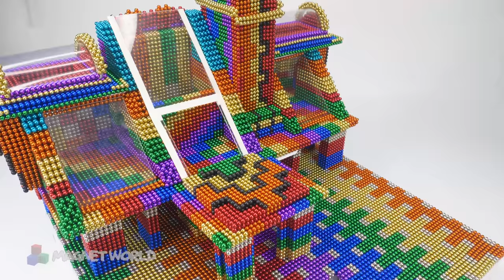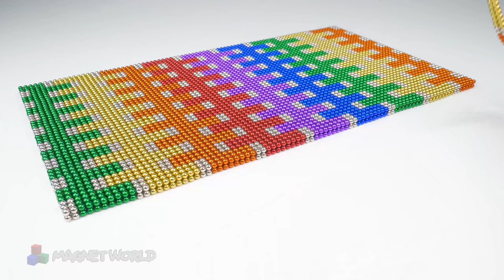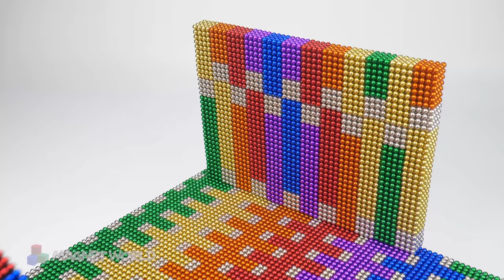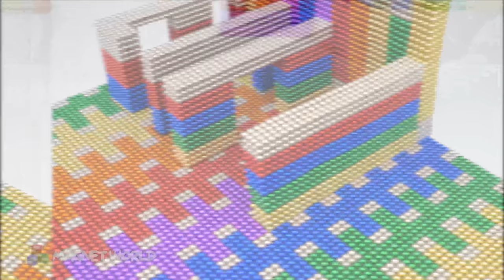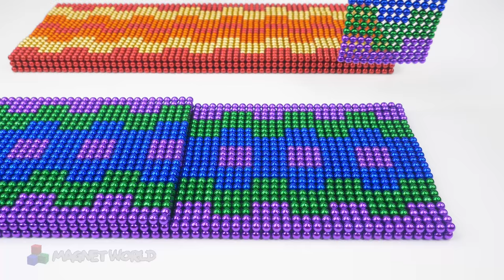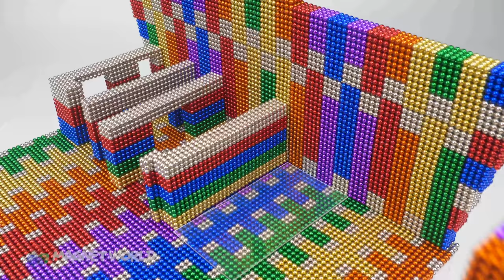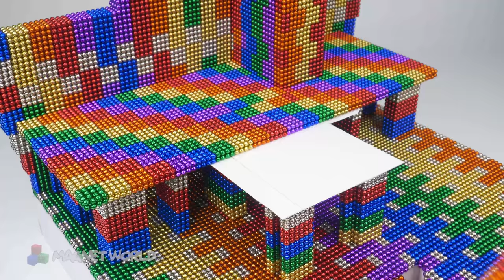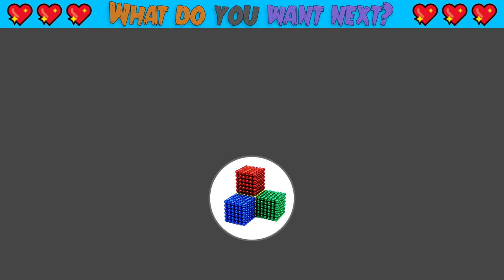DIY - How To Make Fish Tank look like The resort (Satisfying Videos) |Magnet World Playground Series